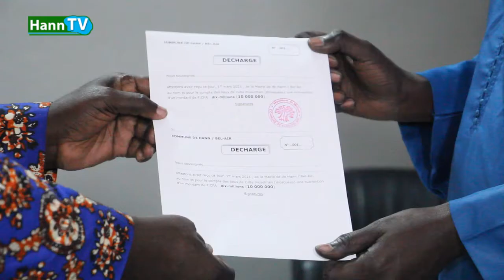Lieux de cultes: la Mairie de Hann dégage 15 Millions